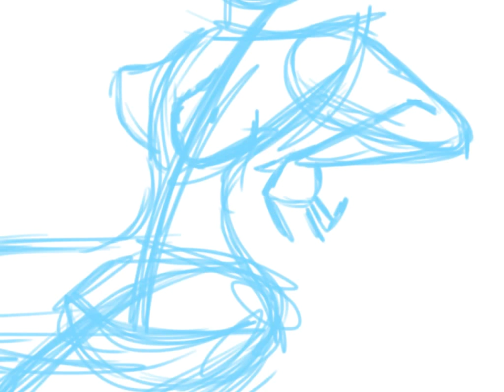Quick Sketch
Just a fast sketch I did. Based of of a pose our life model did for us.